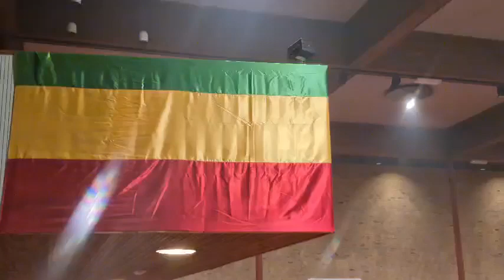የሊቀ መላእክት ቅዱስ ገብርኤል ዓመታዊ በዓለ ንግሥ አከባበር በአምስተርዳም ደብረ ብሥራት ቅዱስ ገብርኤል ቤተ ክርስቲያን ሆላንድ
የሊቀ መላእክት ቅዱስ ገብርኤል ዓመታዊ በዓለ ንግሥ በጀርመንና አካባቢው ሀገረ ስብከት አምስተርዳም ደብረ ብሥራት ቅዱስ ገብርኤል ቤተ ክርስቲያን በታላቅ ሃይማኖታዊ ሥነሥርዓት ተከበረ።
ታህሣሥ ፲፰ ቀን ፳፻፲፫ ዓ.ም /አምስተርዳም፣ ሆላንድ /
ቪድዮ በደብሩ ሚድያ ክፍል

የጀርመንና አካባቢው ሀገረ ስብከት ሚድያ ክፍል